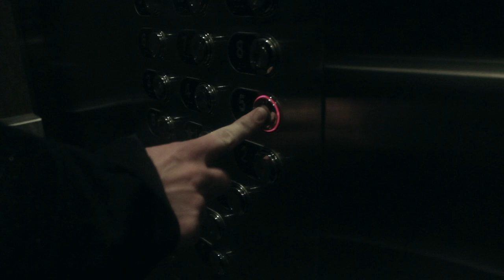Shelter (Time lapse video)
Project Proposal:
At some point in everyone's day, even if just for a fleeting second, there is a
moment where we attempt to escape our lives and go into our own inner sanctum. Most
of us living in the city live busy lives filled with commitments and obligations. We go to
school, we go to work, we meet people, we make arrangements. At the end of each day
however, we return to our home which is where we are able to find peace. This is the
nature of a large city. This is about finding and creating our natural peace.
(Full documentation and proposal will be handed in on disks Monday at 6:30PM)